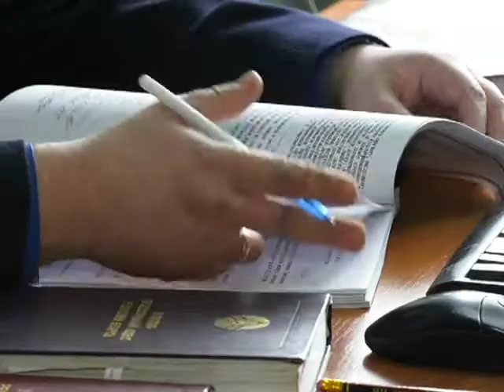Де-факто 23 01 2018